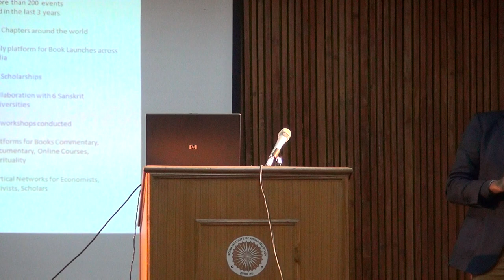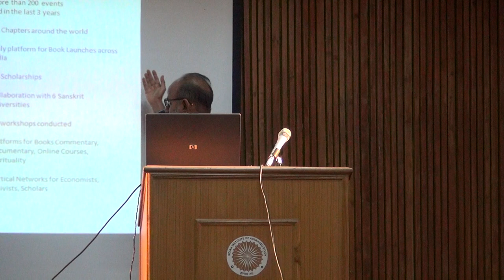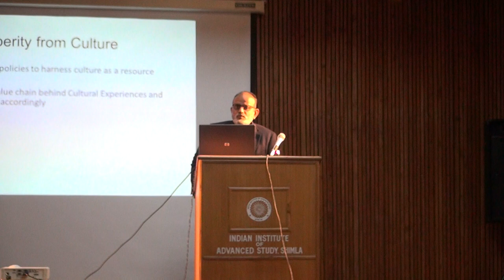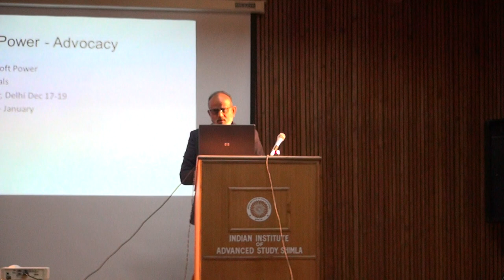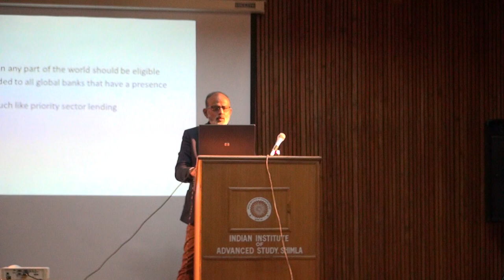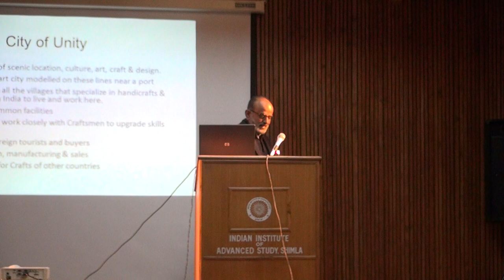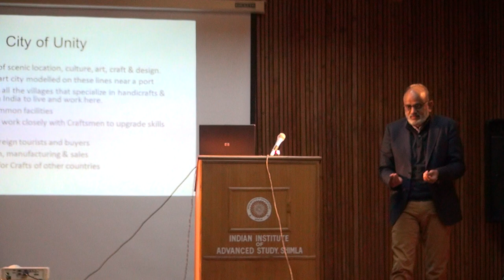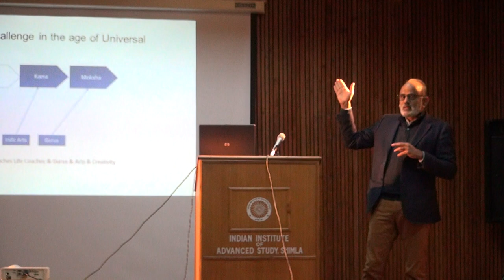Lecture by Shri Kiran Vadlamani at IIAS Shimla on Strategies for Leveraging India’s Soft Power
Hari Kiran Vadlamani is a venture investor and a social entrepreneur based out of Singapore. He is the founder of Indic Academy (IA), an institution that is seeking to build a renaissance based on Indic civilisational thought.
India should leverage its rich civilisational heritage to not just become a top soft power, but recognise it as a means to economic power and prosperity. Countries endowed with natural resources develop strategies for harnessing the same for the economic benefit of its citizens, India should also treat its culture as a resource that can be used a significant means of prosperity. Global consumer demand for ideas originating from India is growing but not being fully serviced by us. Much like how we could tap into the potential for software services in the 90s through a strategic push by the Industry as well as the Government, similarly there is an urgent need to develop strategies for harnessing our cultural resources and delivering authentic and immersive products, services and experiences.